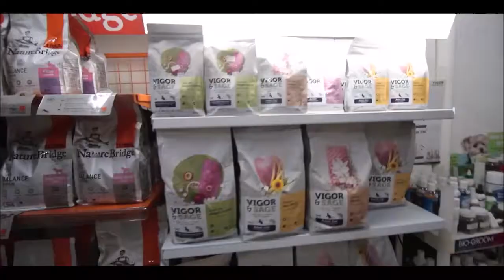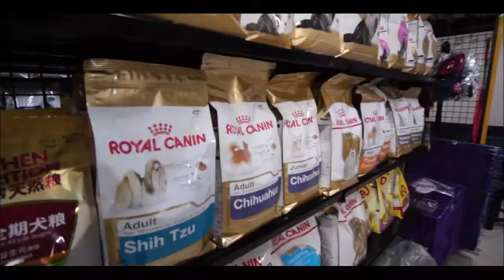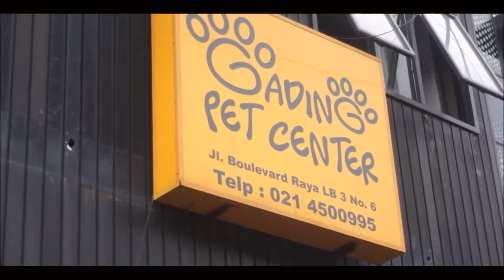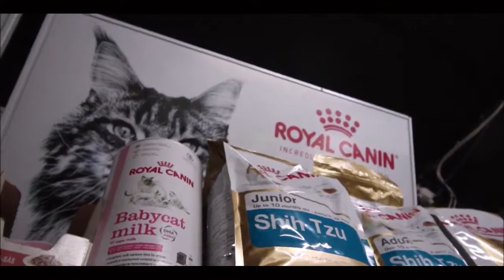GPC Highlight 2017 - 2019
Hai Pawrents berikut adalah cuplikan Highglight dari Gading Pet Center, Enjoy!